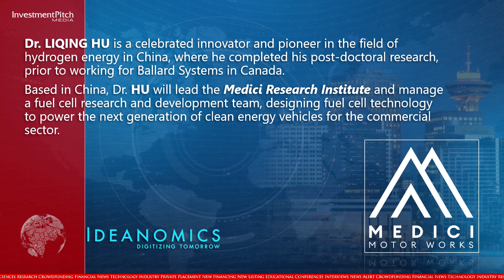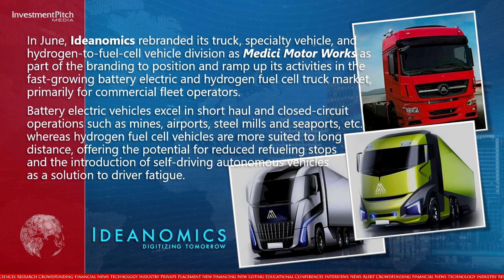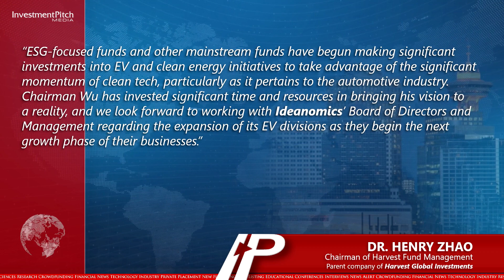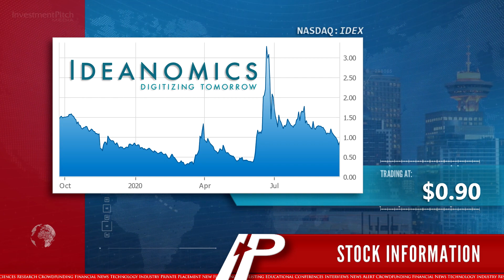Ideanomics engages Dr. Liqing Hu as Chief Scientist to launch Medici Research Institute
Based in China, Dr. Hu will lead the Medici Research Institute and manage a fuel cell research and development team, designing fuel cell technology to power the next generation of clean energy vehicles for the commercial sector.